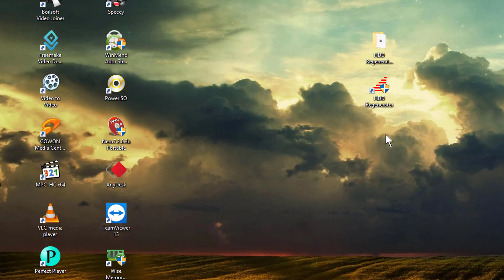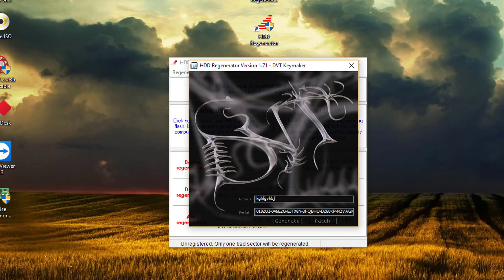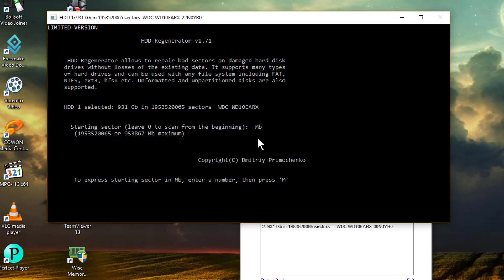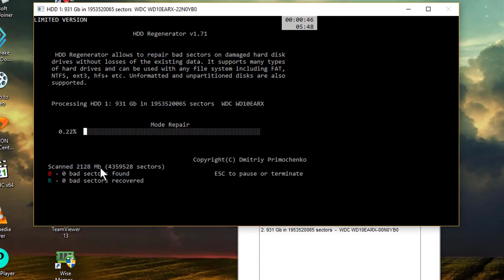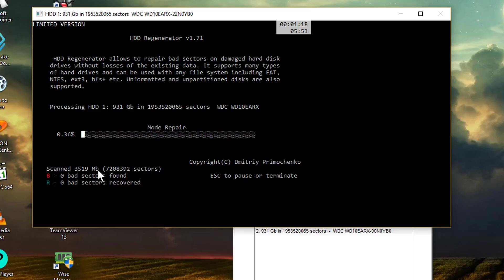أقوى برنامج لصيانة الهارد وإزالة Bad Sector نهائياً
لتحميل البرنامج من هنا
*عذراً الروابط سيتم تحديثها يوم 10مارس 2020 انتظرونا*
(( روابط المتابعه ))
رابط الموقع :
رابط جروب مشاريع العمل :
رابط صفحتي على الفيس بوك
المعاملات التجاريه والإعلان راسلنا على
 تهتم بكل ما هو جديد ومفيد في عالم التقنيه والمعلوميات والربح من الانترنت